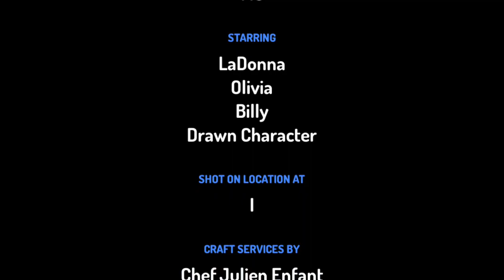Billy Inflates Olivia/Grounded Big Time